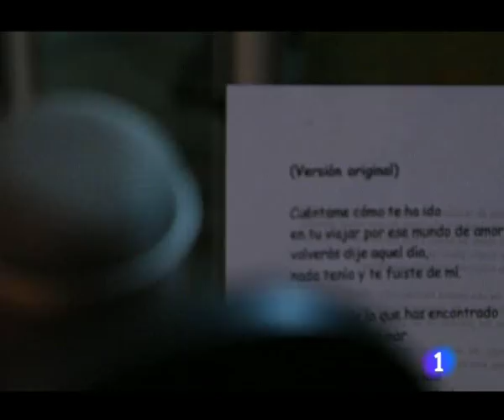Cuentamé estrena también nueva sintonía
La familia Alcántara empieza la 13ª temporada arruinada, y se enfrentan a grandes decisiones y a tener que salir adelante. Estrenan nueva temporada pero también una nueva sintonía para los nuevos tiempos.